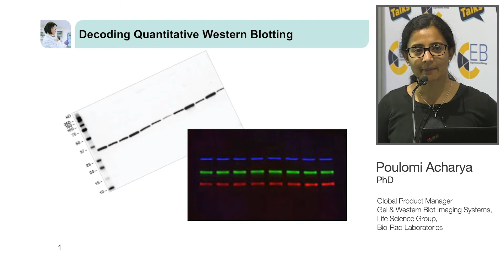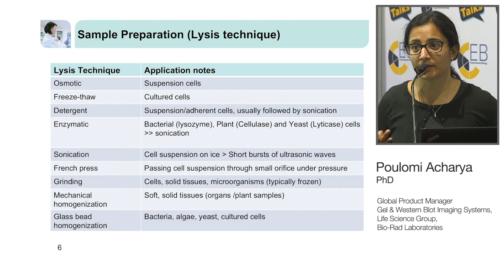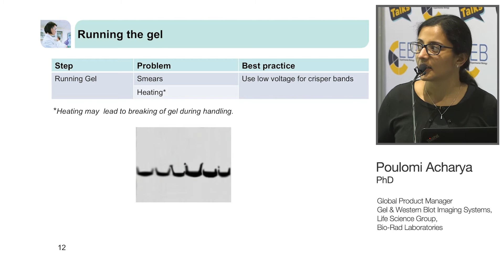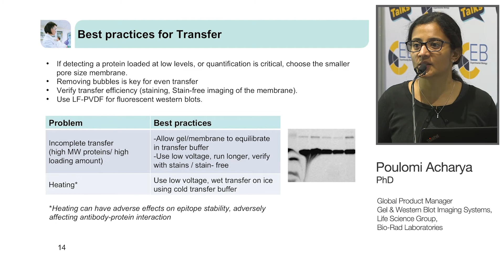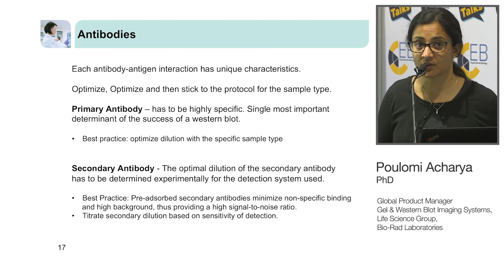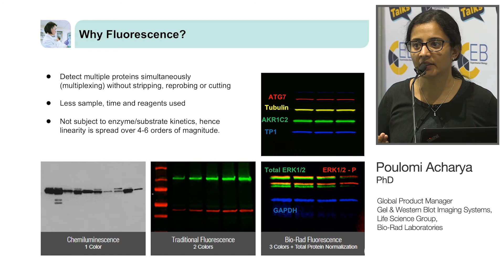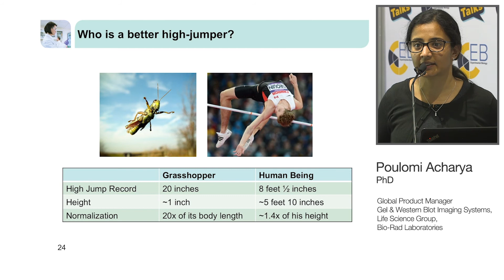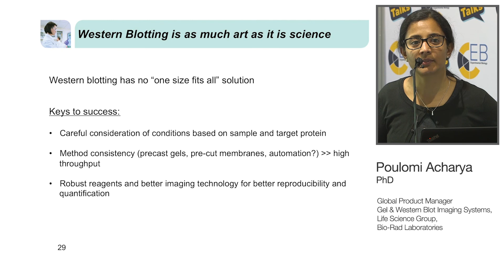Quantitative Western Blotting: How to improve your data quality and reproducibility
Learn how to improve your western blotting results and generate publishable data. Poulomi Acharya, PhD walks you through techniques to improve the detection and quantification of proteins using western blotting.

Quick links to Chapters:
0:01 Introduction
0:27 Western blotting is a widely used, powerful technique
1:20 The first western blot
2:00 Steps of western blotting
2:18 Sample preparation (cell/tissue lysate)
2:52 Sample preparation (lysis technique)
4:15 Choosing the right gel/buffer chemistry
5:53 Choosing the right gel percentage
6:13 Choosing the right protein standards
6:44 Protein loading best practices
8:04 Running the gel
8:24 Protein Transfer - Selecting the membrane
9:38 Best practices for transfer
10:35 Wet vs semi-dry transfer
11:35 Blocking:blocking agent, buffer, detergent
12:12 Antibodies
13:15 Immunodetection
14:00 StarBright fluorescent secondary antibodies
16:00 Current practice demands multiplexing
16:32 Why fluorescence
18:00 Stripping/Re-probing
19:02 Data analysis
19:47 Who is a better high-jumper?
20:22 Challenge: Linear range and saturation
20:51 Journals recommend total protein normalization
22:30 Linear Quantitation
23:40 Conclusion